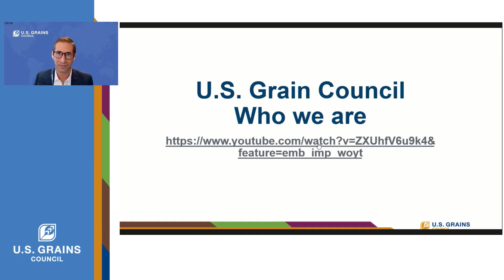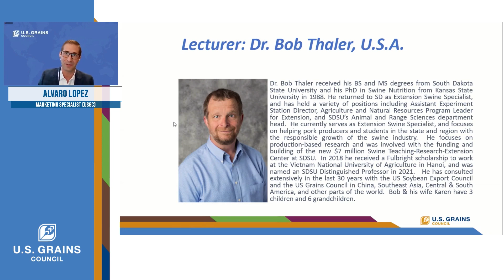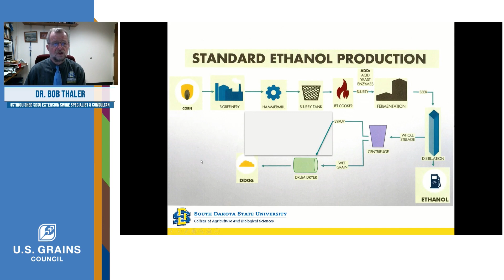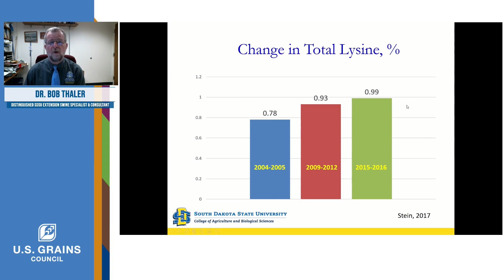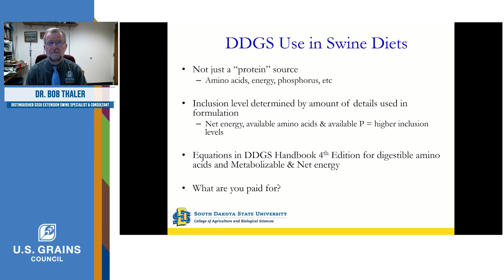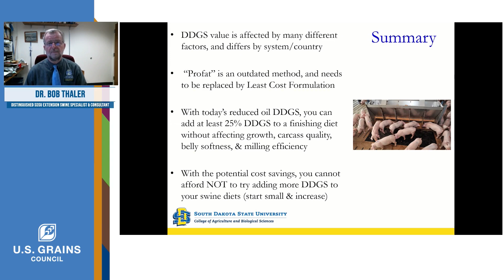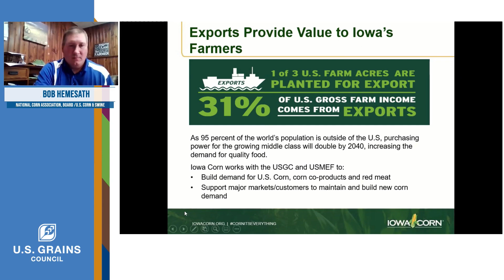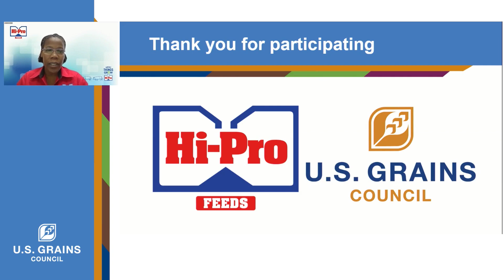Hi-Pro Webinar - The Advantages of Dried Distiller Grains with Solubles (DDGS) In Swine Diets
Presenters Dr. Bob Thaler & Bob Hemesath
A must see for pig farmers!
Produced in association with the U.S. Grains Council

Note: DDGS is used in the formulation of Hi-Pro Pig Feeds